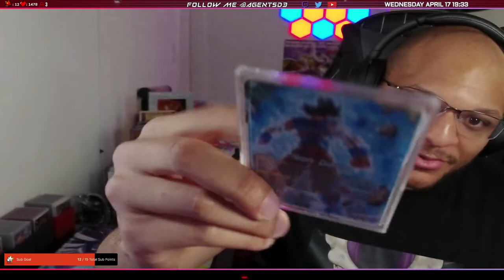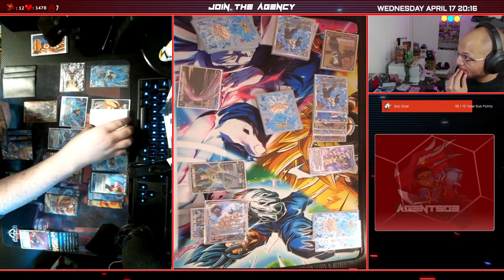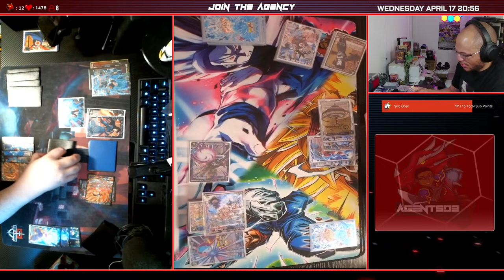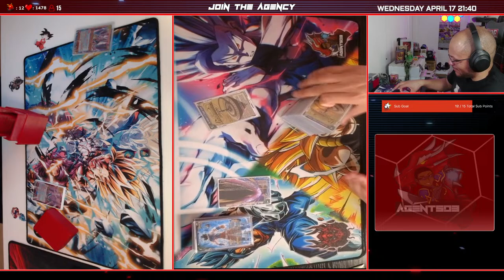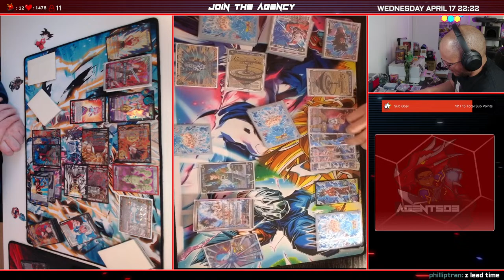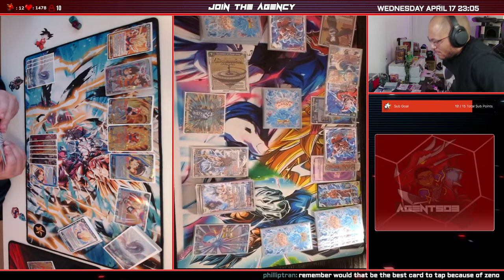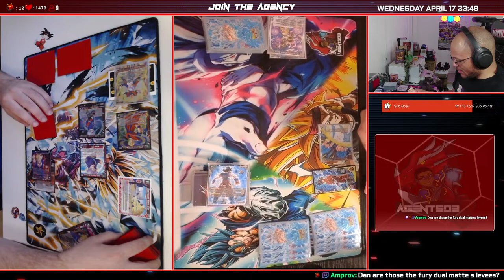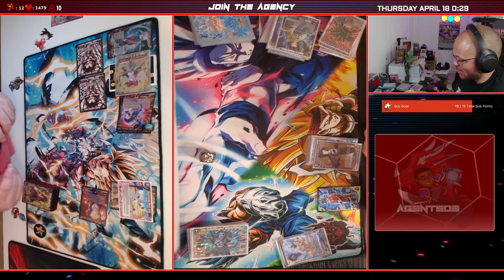Let's Play Some Games! | Dragon Ball Super Card Game Masters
It's time to test out a dream deck: Surge Goku, aka InvokerKu! Let's see if it's another rabbit hole we fall down!

Are you looking to jump into some of the world's most popular or even niche TCGs? Then look no further! Whether you're a TCG veteran or a first-timer, we've got content for you! Digimon, Dragon Ball Super Masters, Battle Spirits Saga, and Lorcana are our cardboard addictions of choice. We upload deck profiles, matches, market reports, tips, and more.